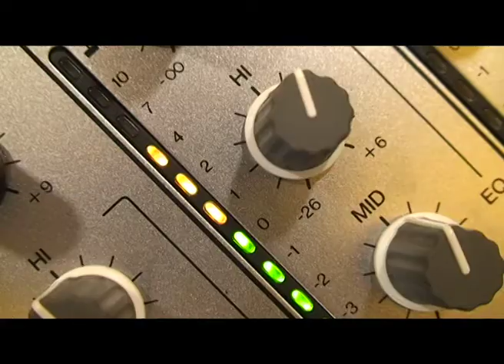Acção sporting prodj.pt